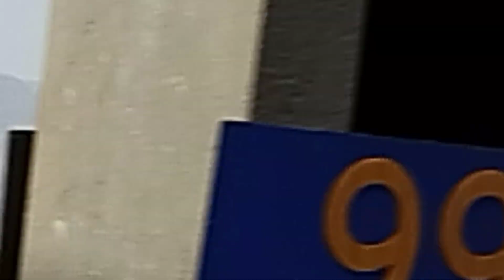Train journey in India| Western coastal region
Fort Mahuli, Chanderi etc visible in the video. Rural part of Maharashtra is observed